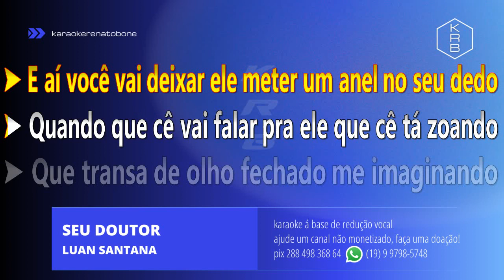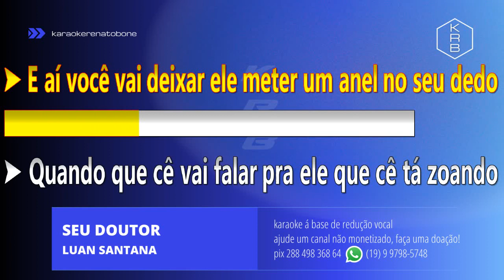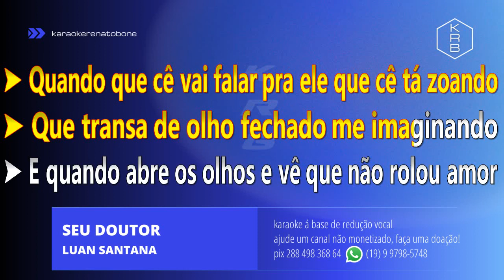SEU DOUTOR - LUAN SANTANA - KARAOKE PLAYBACK INSTRUMENTAL